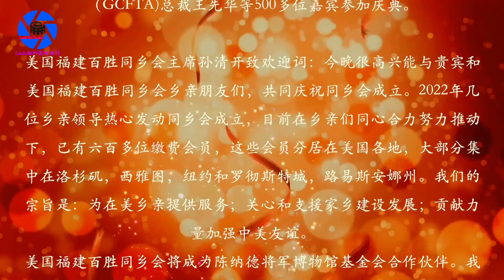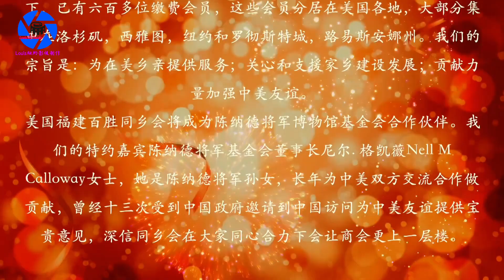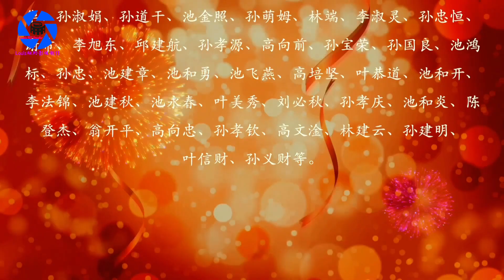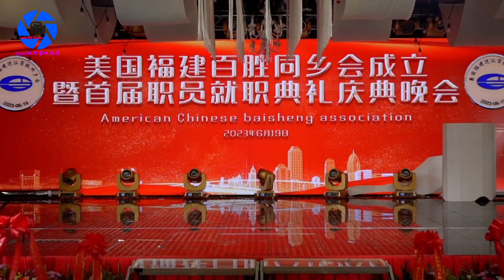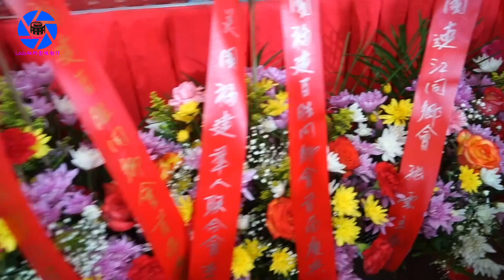纽约身边事纪录片【美国福建百胜同乡会成立暨首届职员就职典礼】06.19.2023